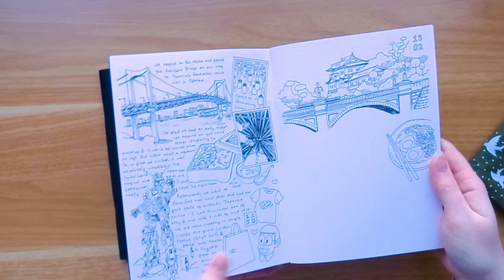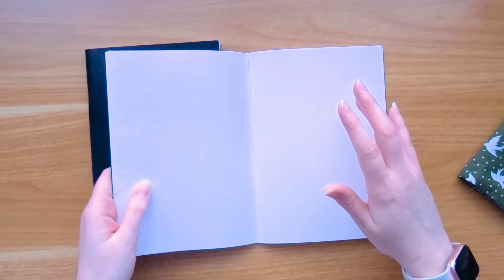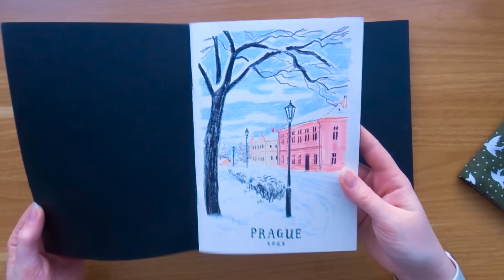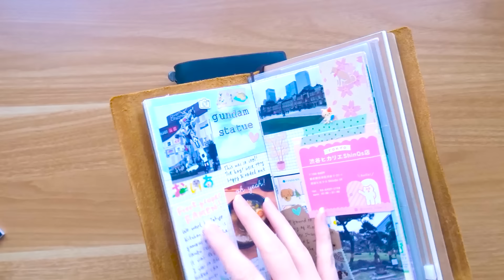Packing art supplies for a holiday! ✈️🎨 My travel art kit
Hi all - I'm headed on holiday! I'm off to Japan for my honeymoon and of course I'm taking my sketchbook with me. I don't know how much I'll create when I'm out there but I wanted the option, so join me as I decide what to take with me for my travel art supply kit! Hopefully it's helpful to see my process if you're heading on your travels too 😊 See you soon! Katie x

Homemade pencil roll

Derwent Inktense paint set 02 *

Traveler's Company Limited Edition Airlines Notebook